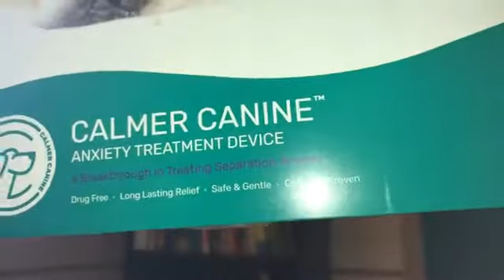Gifting Pet? Trojan Horse?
The pets in my life have taught me, saved me, and grounded me. Shouldn’t everybody have unconditional love and support? Maybe. Christmas pet presents can go right or they can go wrong. You’ll want to get it right.